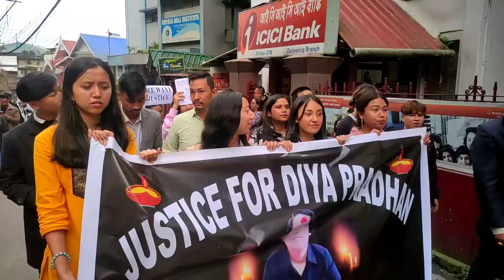Students Really || Justice for Diya Pradhan ⚖️⚖️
Thankyou